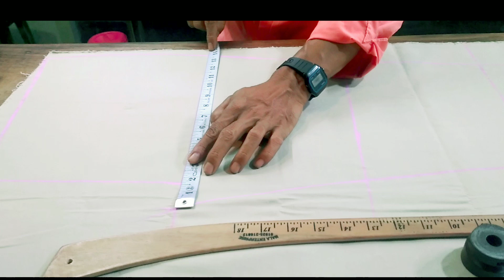প্যান্ট কাটিং full pant cutting ফুল প্যান্ট কাটিং फुल पैंट कटिंग